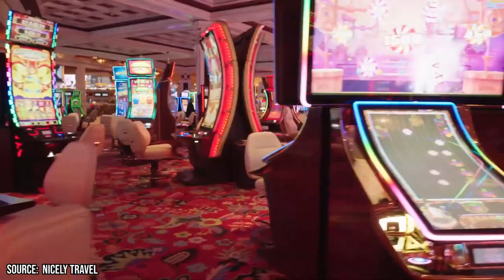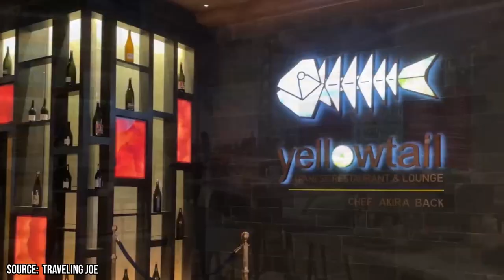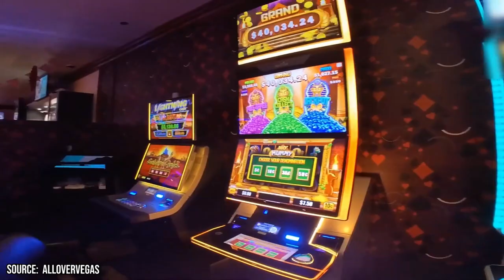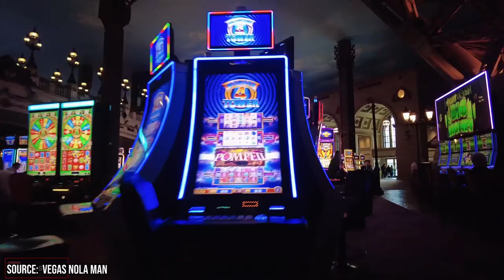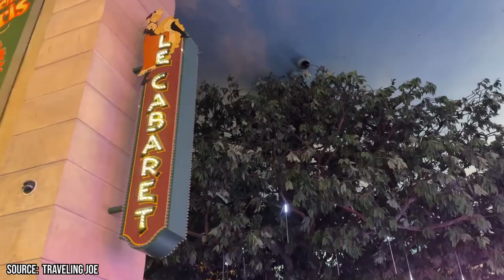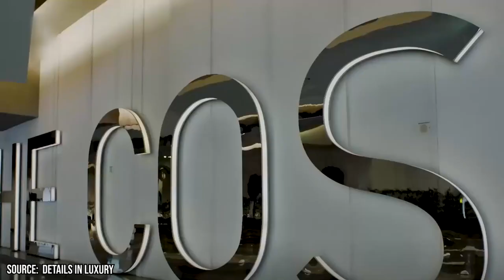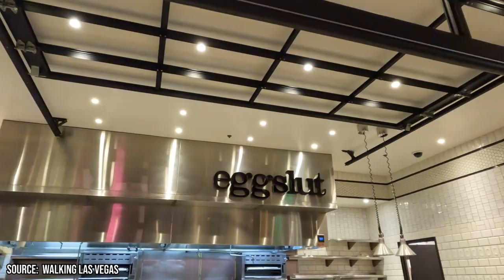The Best Casinos in Vegas to Try Your Luck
Stepping onto the glittering streets of Las Vegas is like entering a realm of infinite possibilities, where the air hums with anticipation, and the allure of chance hangs in the air. The thrill of going to Las Vegas is an experience like no other, a sensory overload that ignites the senses and stirs the soul. At the heart of this electric city lies a world of renowned casinos, each a beacon of entertainment that beckons with the promise of excitement and riches.

00:00 - Intro
00:14 - Wynn Las Vegas Casino
01:24 - The Bellagio Casino
02:39 - Ellis Island Casino and Brewery
04:08 - Paris Las Vegas Casino
05:28 - The Casino at The Venetian
06:25 - The Casino at The Cosmopolitan
07:36 - Outro

Among the top casinos that define the Las Vegas experience is The Bellagio, a masterpiece that envelops visitors in an ambiance of opulence and elegance. Its iconic fountains dance to the rhythm of music and lights, setting the stage for a gaming floor that boasts an array of options, from blackjack to roulette. The Venetian, with its breathtaking recreations of Venice's romantic allure, is a testament to the city's ability to transport you to another world. Its expansive casino floor, adorned with high-end finishes, invites guests to indulge in diverse gaming offerings while enjoying the panoramic views of the Strip. Meanwhile, The Cosmopolitan redefines modern luxury, offering a casino experience that's as sleek and contemporary as it is sophisticated.

From its innovative gaming choices to its world-class entertainment options, The Cosmopolitan captures the essence of Las Vegas's ever-evolving spirit. The Wynn Las Vegas Casino, with its refined ambiance and high-stakes allure, caters to both seasoned gamblers and casual players seeking a touch of elegance. Las Vegas isn't just a destination; it's a state of mind, an immersive journey into a world where the ordinary is left behind and the extraordinary becomes reality.

From the enchanting elegance of The Bellagio to the modern flair of The Cosmopolitan, the city's top casinos offer an invitation to indulge in the thrill of chance, to embrace the magic of the moment, and to discover the exhilarating rhythm that pulses through the heart of Las Vegas. Join Viewcation, as we present: The Best Casinos in Vegas to Try Your Luck